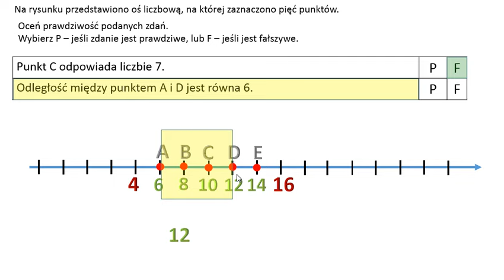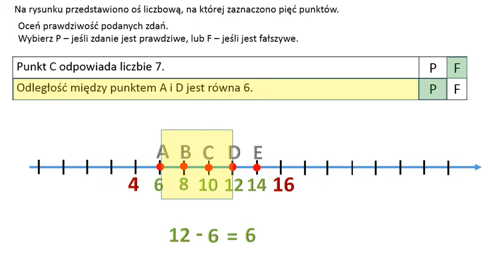Odległość między punktami. Oś liczbowa. Oceń prawdziwość zdań.